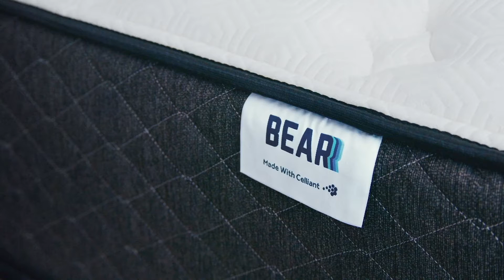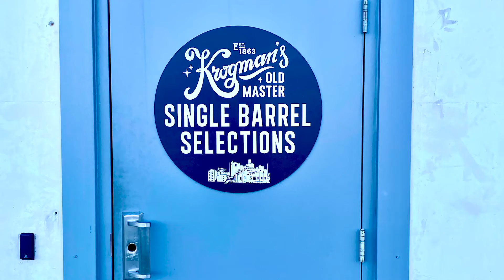What To Expect with MGP Purchasing Luxco on Bourbon Community Roundtable #53 - Episode 291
MGP, the major powerhouse distillery in Indiana, has purchased Luxco who owns Lux Row distillers in Bardstown that produces legacy and heritage brands such as Rebel Yell, Ezra Brooks, Davies County, and many more. But what does this mean? The roundtable gets together and speculates on what we can expect for these brands as well as MGP's existing brands such as Remus. But what does this ultimately mean for brands that have been sourcing MGP bourbon and rye for decades? Have we just witnessed the end of one avenue for sourced markets?

Show Partners:
- Minimize drink dilution without sacrificing chill power with Meltdown, the ultimate ice ball press.
- Upgrade your sleep today with a Bear Mattress.
- Stop putting stickers on picks and take total control of your own private label with Krogman's.

Show Notes:
- This week’s Above the Char with Fred Minnick talks about pairing bourbon with Girl Scout Cookies.
- MGP buys LuxCo. What does this mean for the largest supplier of contract whiskey?
- Was this a good move?
- What will happen to the MGP sourced brands?
- What do you think will happen with Yellowstone?
- Will Luxco use MGP distillate?
- Do you think Luxco will do contract distillation?
- Thanks to Blake from Bourbonr.com, Nick from BreakingBourbon.com, and Brian from SippnCorn.com for joining.